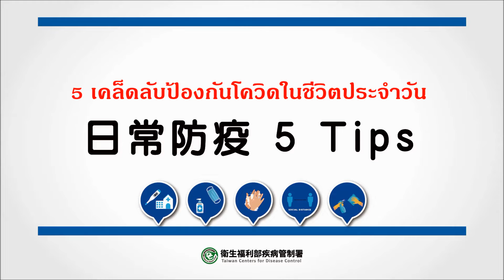【Rti】20211207 ๕ เคล็ดลับการป้องกันโควิดในชีวิตประจำวัน